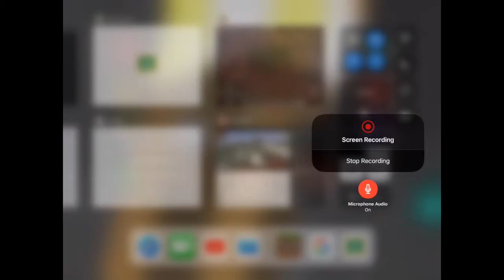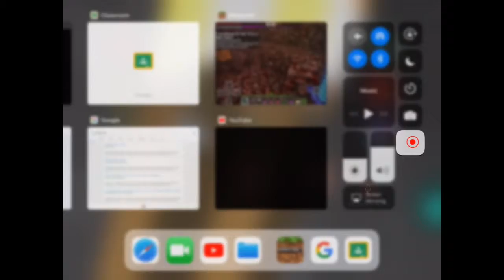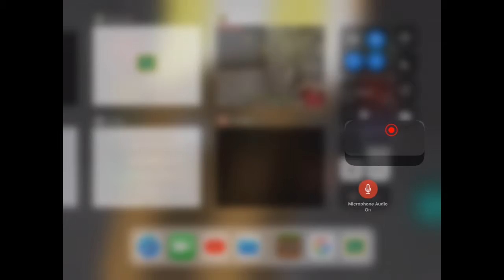Minecraft PE Skyblock | WITHER BOSS BATTLE!!! [7]